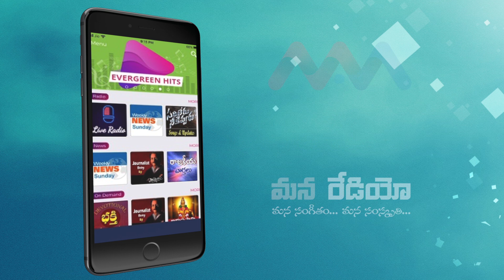Actor Srikanth Birthday Special Mashup Wishes from Mana Radio | Happy Birthday Meka Srikanth Status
Actor Srikanth Birthday Special Mashup Wishes from Mana Radio | Happy Birthday Meka Srikanth Status Telugu Radio for Latest Updates on Telugu Music, Telugu Devotional, Celebrity Talk Show, Telugu Film Updates, Telugu Movies songs and Telugu Local News all in one with the only App that is  "Mana Radio"
Download the "Mana Radio" App for free from AppStore and PlayStore.